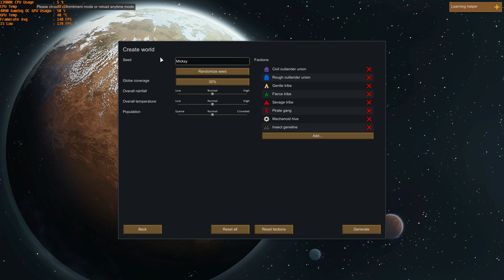First 30 Minutes - Rimworld - 4K - Intel I9 13900K - Gigabyte 4090 Gaming OC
Testing out Rimworld on an Intel I9 13900K CPU, MSI PRO Z690-A DDR4 Motherboard, Gigabyte 4090 Gaming OC Video Card, Corsair Vengeance LPX DDR4 3600 RAM 32GB, Noctua NH-D15 CPU Cooler, Samsung 980 Pro M.2 SSD 1TB.

Recorded 22/12/2022 in glorious 4K. On screen stats include GPU Usage and Temperature, CPU Usage and Temperature, Average framerate, and 1% minimum Framerate.

Runs buttery smooth and looks great on my Acer Predator XB273K 27" 4K 144Hz Gsync Monitor.

Looks absolutely gorgeous and runs like a dream.